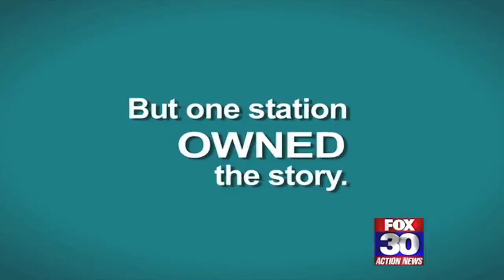gdocekal Jax Promos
Image promos I wrote, produced, and edited while working at the CBS 47 and Fox 30 duopoly in Jacksonville, FL.